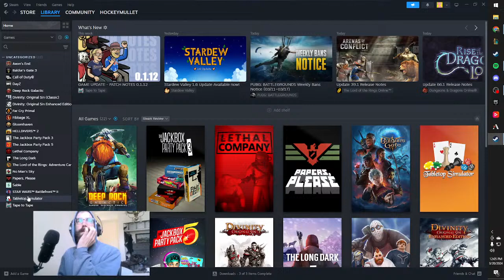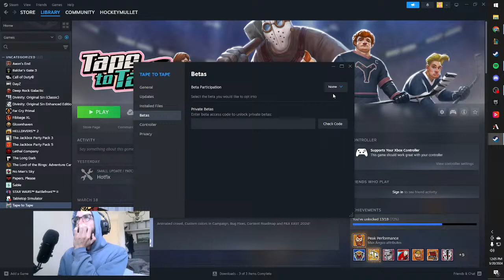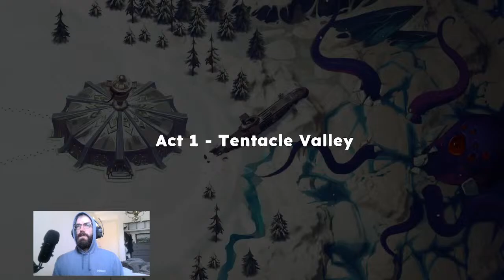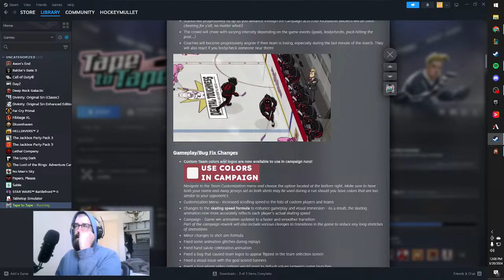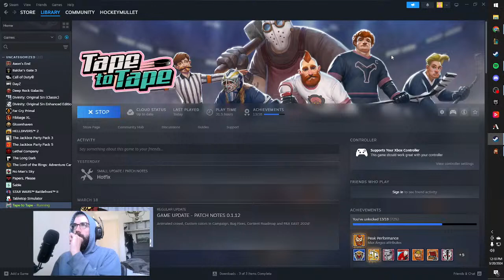Tape to Tape: Patch Party Extravaganza!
Trying out the new patch in tapetotape